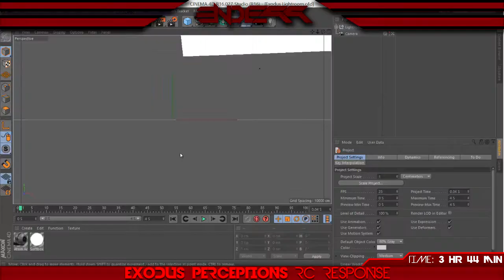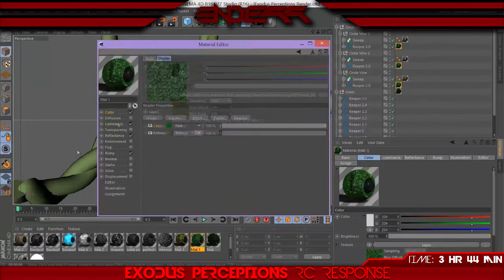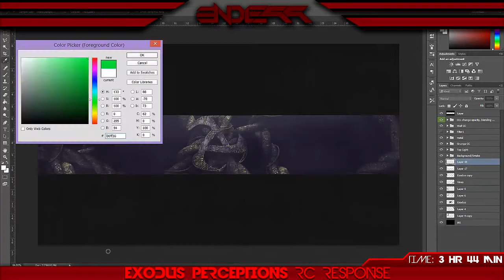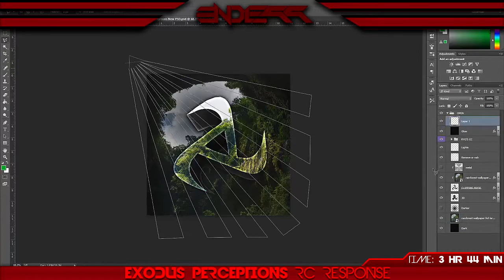Exodus Perceptions RC Response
DON'T OPEN

I JOINED TRIBE!

This is my entry for the EPRC. I'm thinking about putting some of the materials, models, etc. on a sellfy page, but only if you guys would actually buy them. So just let me know if you want me to do that.

My Clans:
Xeno Foreigners:
(Coming Soon)